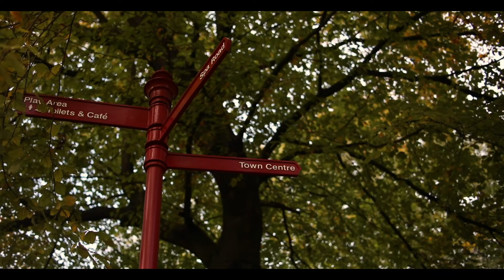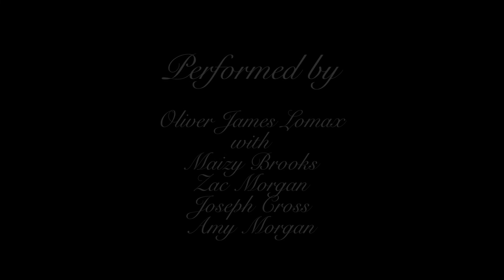Dawn 'til dusk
A film by Holly Leece and Seb Hakim, based on a poem by Oliver James Lomax, commissioned for Bolton Light Festival 2018 by Live from Worktown.